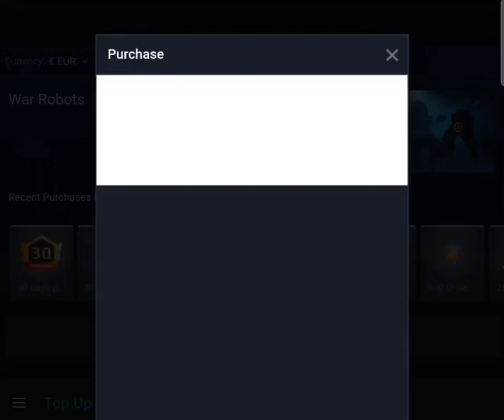CRAZY SQUAD GAMES WITH @Brok3nDarkWR! DELETING RAPTORS IN CHAMPION LEAGUE! (War Robots)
In this video I squadded with Brok3nDark, another content creator.